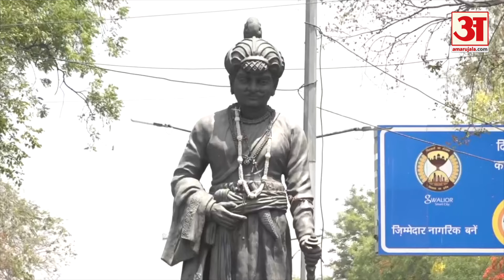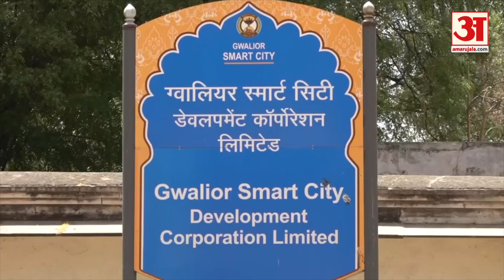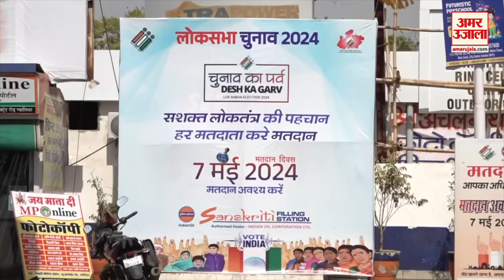Lok Sabha Election 2024: कौन जीतेगा Gwalior का समर? Bharat Singh Kushwah Vs Praveen Pathak